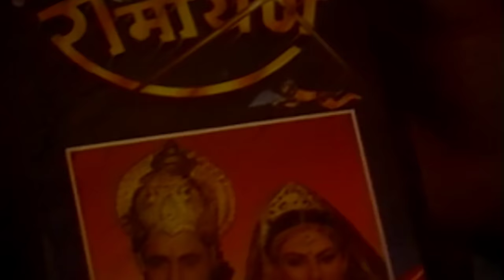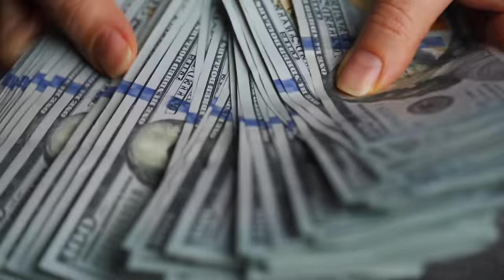रामानंद सागर की रामायण की शूटिंग कैसे हुए थी। Ramanand Sagar Ramayan Shooting ! Ramayan